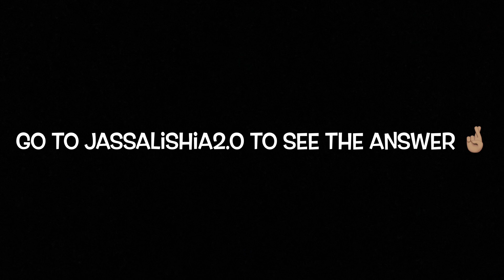WHAT EX WOULD I TAKE BACK? AM I READY TO DATE AGAIN? | UPDATED Q&A